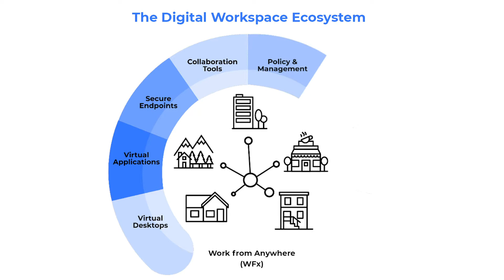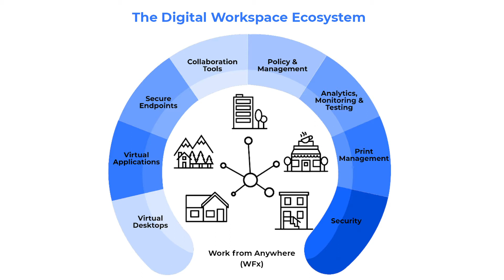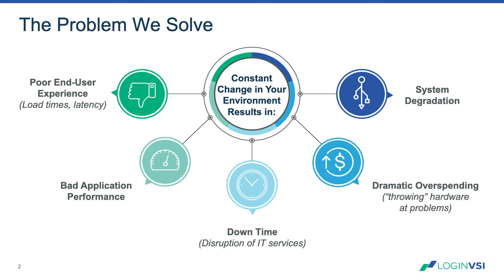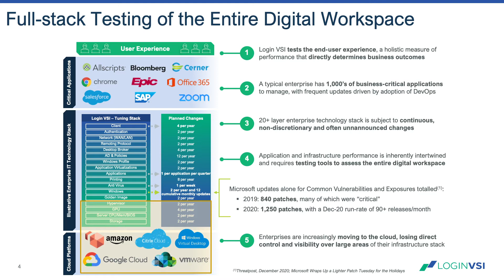Digital Workspace Ecosystem Conversation with Paul Campaniello of Login VSI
ESG's Mark Bowker discusses the Digital Workspace Ecosystem with Paul Campaniello of Login VSI.